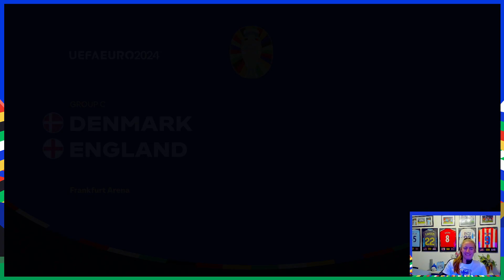CRAZY DASH to the FINISH!?💥 | EURO 2024 Special Series (E3) | Tic Tac Tekkers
FC24 & Footballing Challenge Special Series to Celebrate EURO 2024!
Here are our recommended deals with Amazon!! For all your footballing & Gaming needs.Become a FIFA YouTube yourself with some of these items as a starting pack!Blue snow ball Microphone Capture Device Capture Card Green Screen yourself with some of the deals offered on these items!PlayStation Gift Card Gift Card Beach Headset Training Ball PES2021 Patch) SanDisk Ulta 32G USB Are City is a worldwide supported fan channel created by the worldwide fans for the worldwide fans. We hope to bring you the highest quality in entertainment, news and all things Manchester City.We currently have 5 supporters clubs around Europe behind the channel from:-England-Spain-Germany-Hungary-FranceNCS (NoCopyrightSounds): Empowering Creators through Copyright / Royalty Free Music[NCS]•

Watch:    • Lemon Fight - Stronger (feat. Jessica...